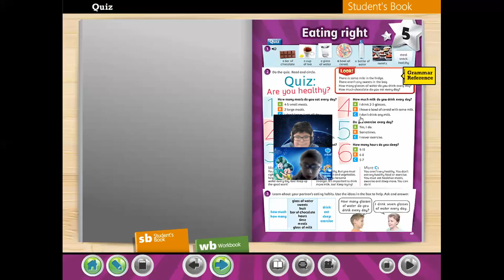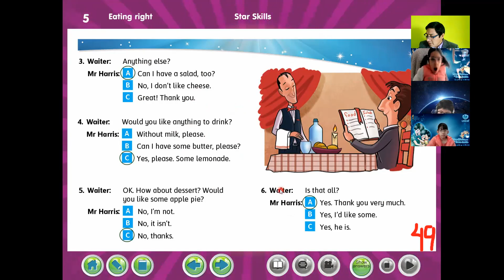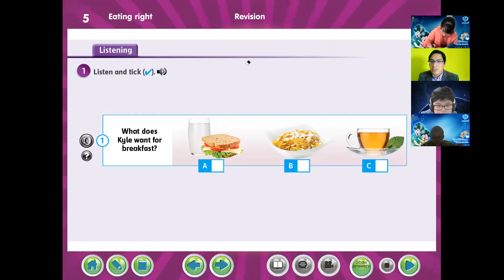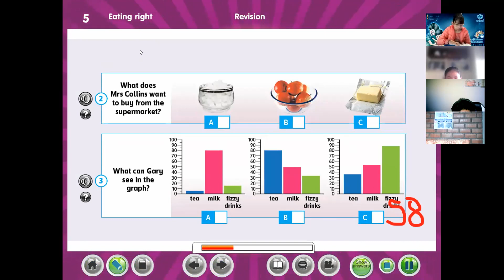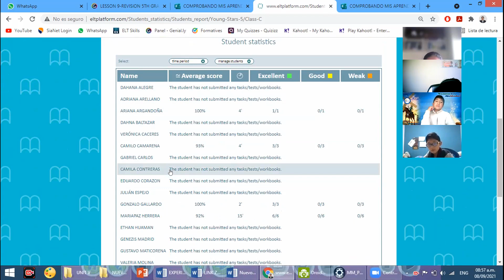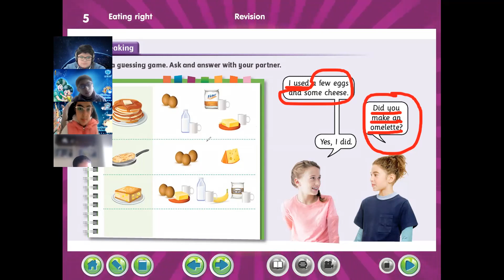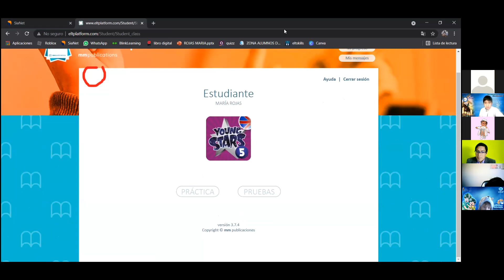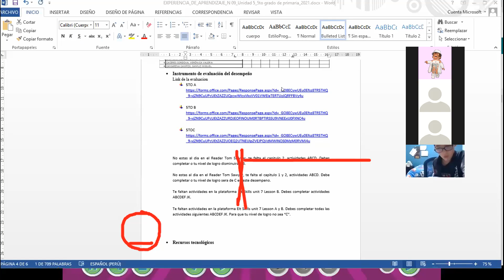ENGLISH CLASS 9-5TH C: REVISION- EVALUATION UNIT V